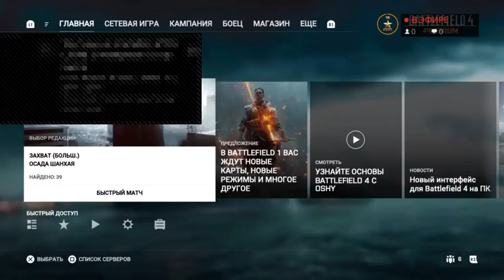Battlfield 4 PS4 Прокачка до максимального ранга #2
Путь до максимального ранга!